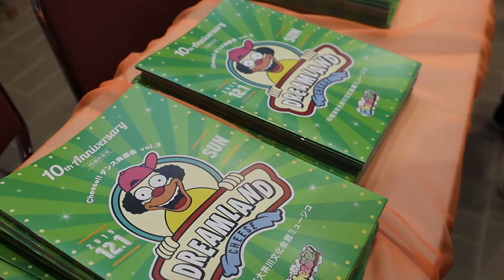DREAMLAND2019digest JAZZ version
ダンススタジオCheese!!主催、ダンス発表会DREAMLANDダイジェスト映像。JAZZバージョン